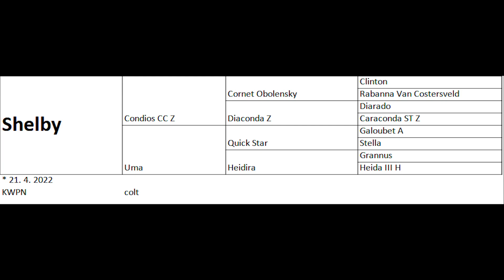--FOR SALE-- free jump, Shelby, 2022, Condios x Quick Star, 10-24